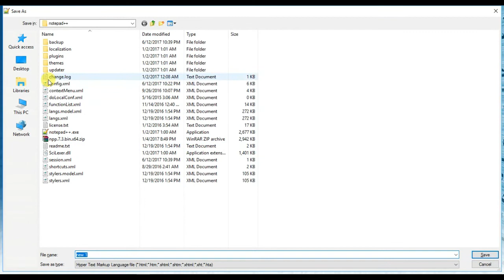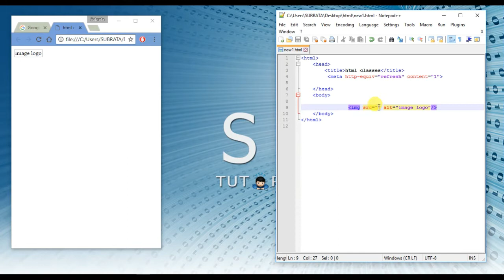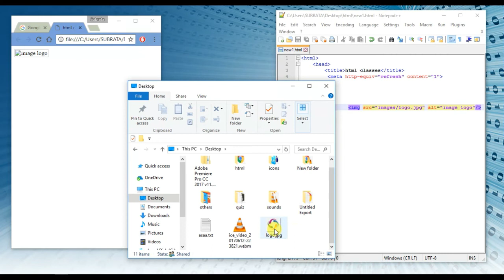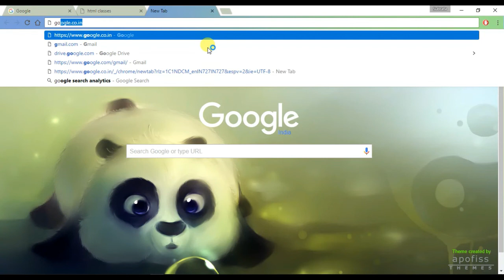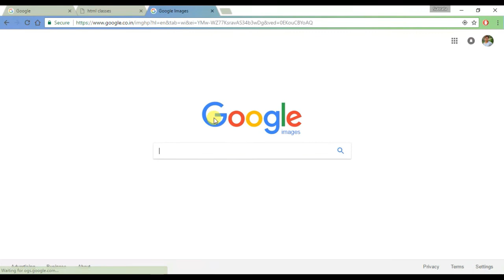File Paths in HTML-Absolute and Relative Paths [Part-21]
File Paths in HTML-Absolute and Relative Paths
in this video you will learn about html file paths.
basically there are 2 types of path we used in html-
1.Absolute Path- in absolute path we use full path or url on the source.
2.Relative Paths- in relative paths we use root or sub directory for giving a source.